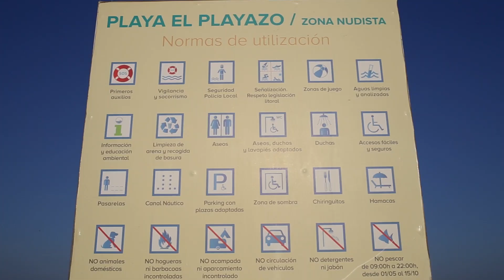El Playazo de Vera Almería - Zona naturista Quitapellejos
Playa El Playazo, en el municipio de Vera, en la provincia de Almería, Andalucía, España.